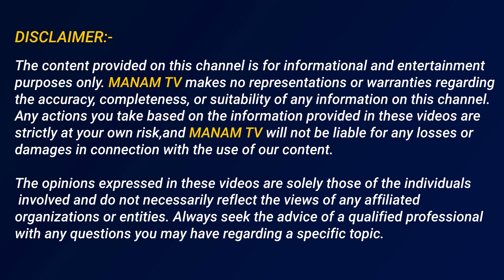బెంగళూరు ప్యాలెస్ లో జగన్, షర్మిల తో భేటీ.. | Appasani Rajesh About Jagan Sharmila | ManamTv Telugu